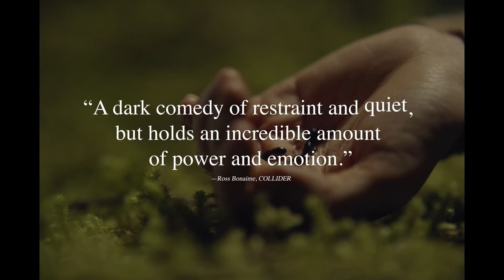Sometimes I Think About Dying - Charlie's Movie Reviews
I talk about this really good new movie!

00:00 - Intro
00:08 - Premise
00:31 - Daisy Ridley Praise
01:08 - Cinematography Praise
01:39 - If I had to complain
02:09 - Final Thought/Recommendation
02:37 - Ranking